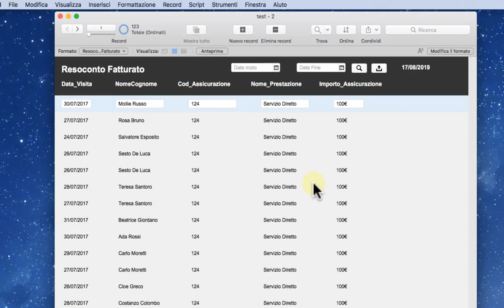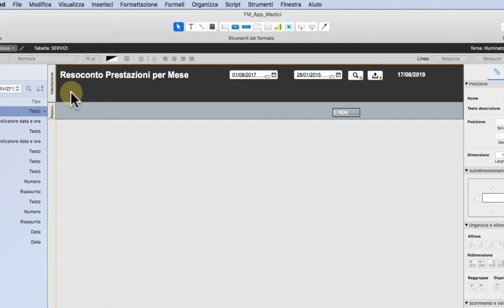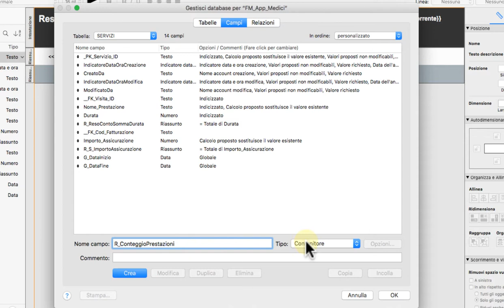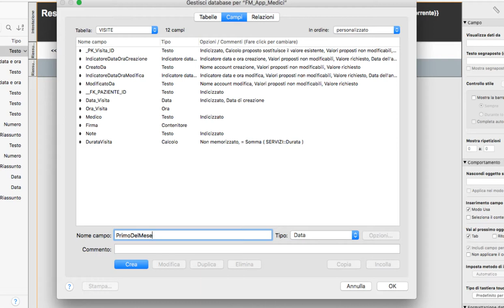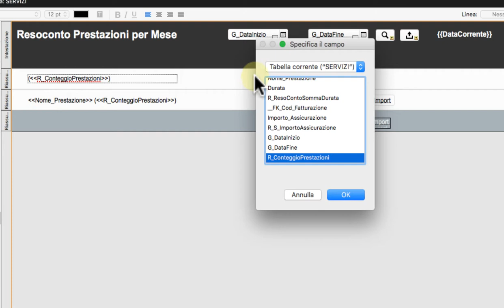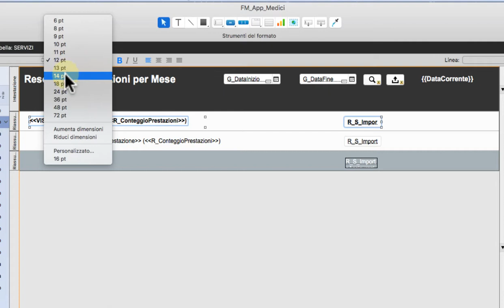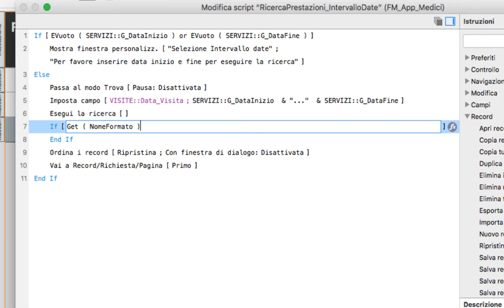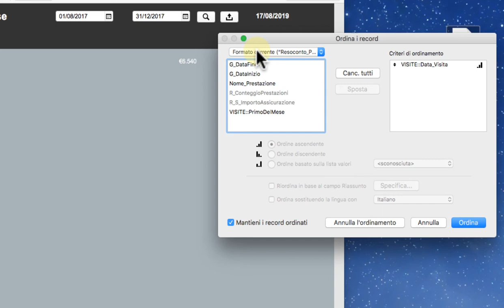CREARE RESOCONTO SUBTOTALI MULTILIVELLO con Script in un'App Medici | FileMaker #7.26 - Macraris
Nella lezione precedente abbiamo costruito il primo resoconto fatturato per il contabile.

In questa lezione creiamo un altro report più sintetico che visualizza il numero delle prestazioni eseguite e i relativi subtotali suddivisi per mese.

Nello specifico creiamo campi calcolati e le sezioni di subtotali.
Inoltre aggiustiamo lo script di ricerca date, creato per il reso conto fatturato, per farlo funzionare anche per il nuovo script.

Programma: FileMaker Pro Advanced 2017 | 2019
Videocamera: SONY 4k | 16.6 Mega Pixels
Pre-montaggio: Premiere Pro
Montaggio: Camtasia 2019